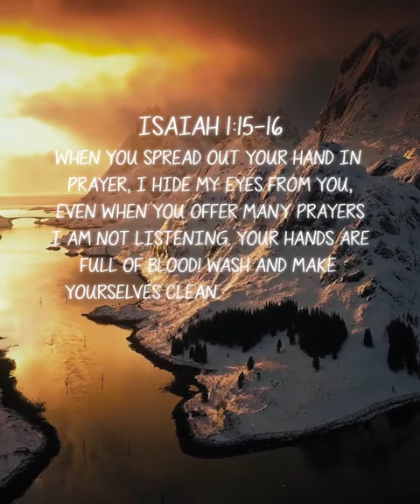Bible verses that will humble you